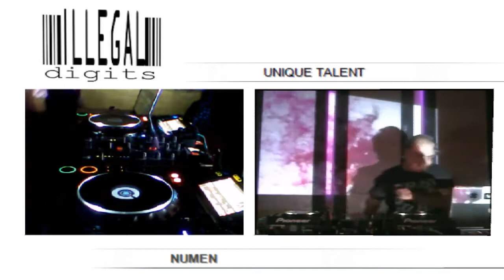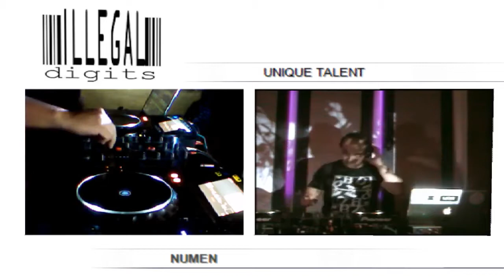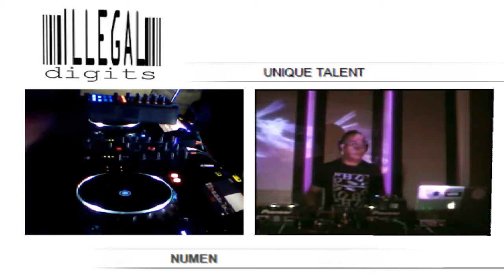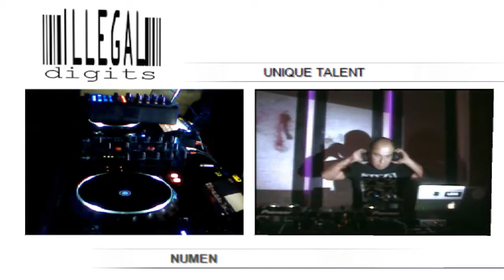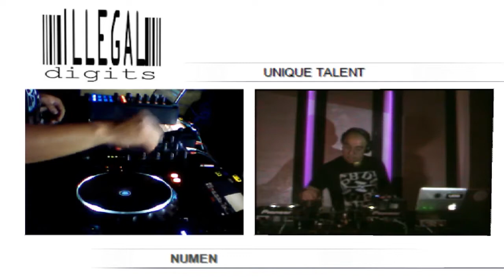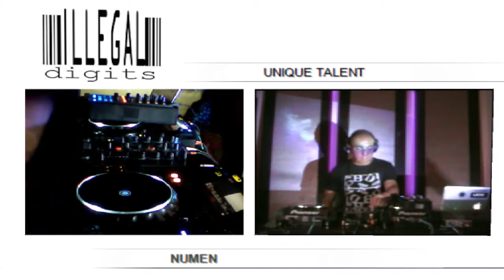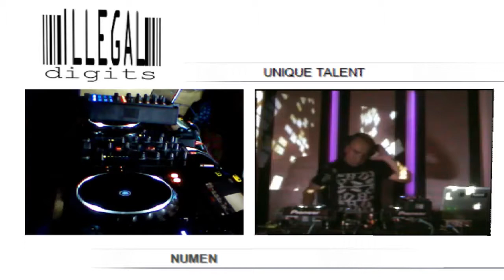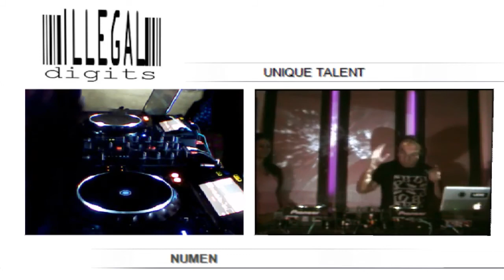NUMEN @ILLEGAL DIGITS Episode 2